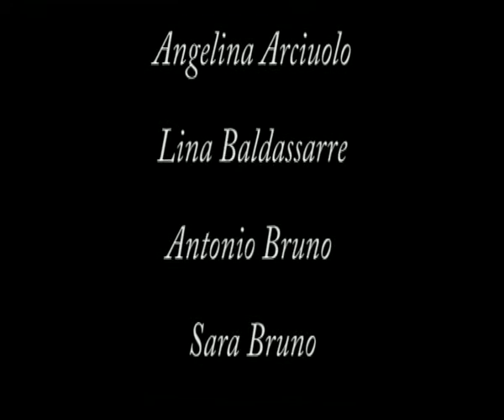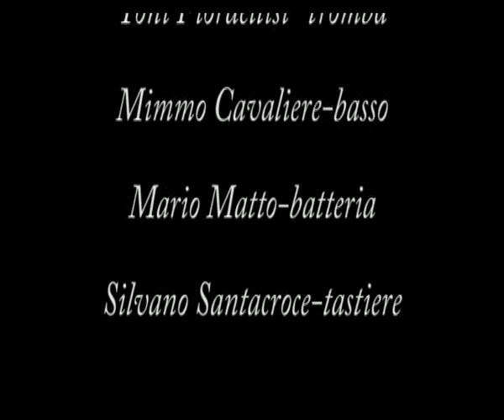I Dieci Comandamenti - Decalogo in due tempi di Raffaele Viviani.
Rappresentata il 3-4-5-6 Aprile 2008 presso il Teatro Comunale "Alfredo Sardone " di Altavilla Irpina.
Regia: Goffredo Sabatino.